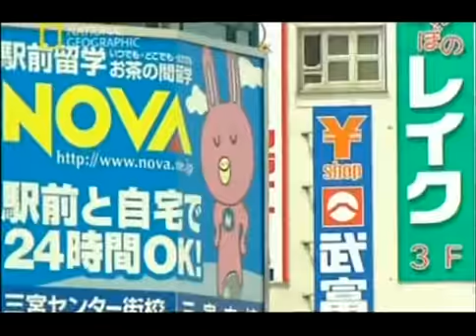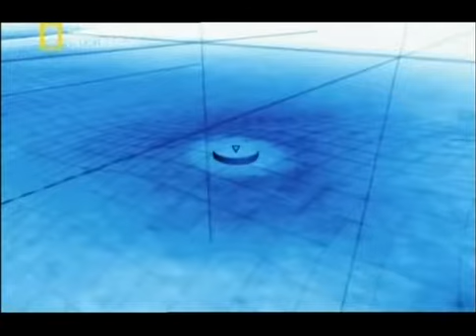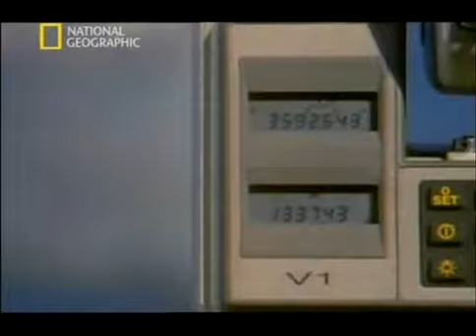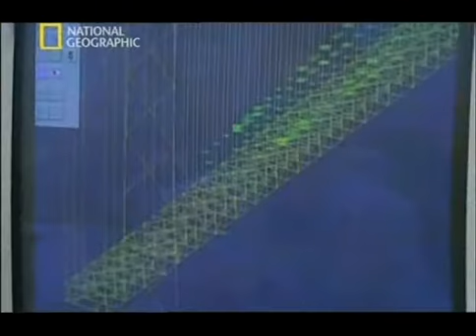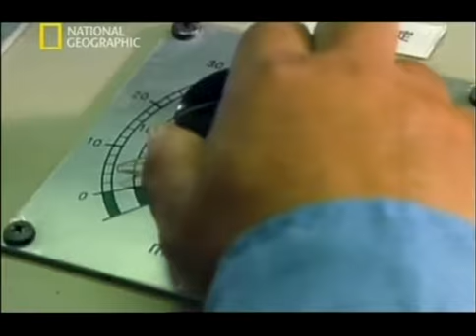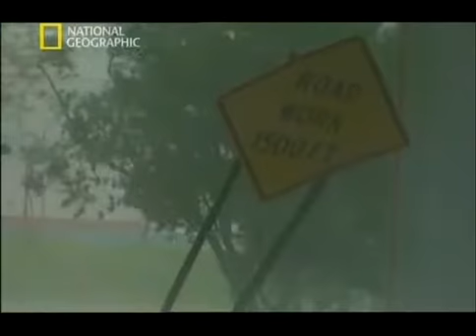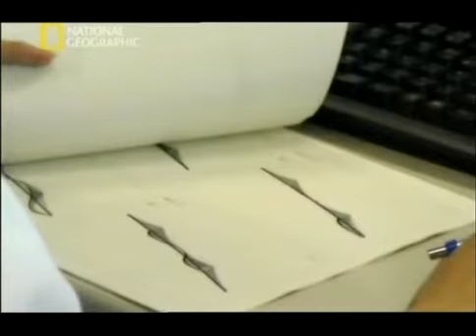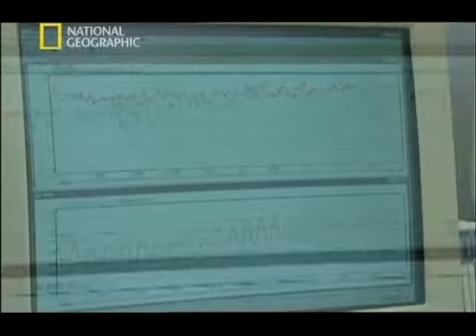Lomse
Опубликовано пользователем Lomse на сайте - Калининградский рыболовный форум "Рыбалтика" о рыбалке в Калининградской области, рыболовных снастях, снаряжении, лодках